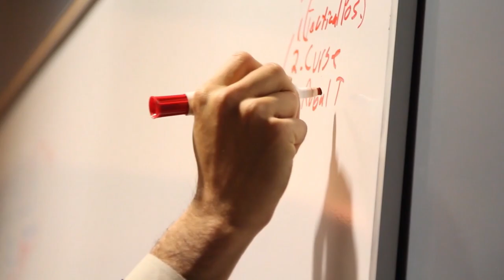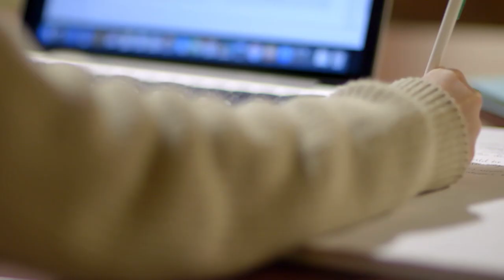A Word from Our Graduates | Augustine Institute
The Augustine Institute Graduate School of Theology equips leaders to serve the New Evangelization. The institute offers two degree programs: an MA in Theology and an MA in Leadership for the New Evangelization. The institute also offers a Concentration in Sacred Scripture. Located in Denver, Colorado, with over a dozen faculty members, the graduate school serves students through both on-campus and distance education programs. Faithful to the Church’s teaching, the core MA curriculum encompasses Sacred Scripture, sacred doctrine, history, and mission.

The Augustine Institute exists to help you and your loved ones better understand, live, and share your faith. We create innovative and engaging materials that help all Catholics deepen their relationship with God and his Church to proclaim the Gospel of Jesus Christ. From our Graduate School of Theology to Formed.org (the Catholic media platform), our children’s content, books, curriculum, parish programs, and Bible studies, we are here to support you at every level of your faith journey. With our expert theologians and biblical scholars at the heart of all we do, you can trust that our content aligns with the teachings of the Catholic Church.

Serving lay Catholics, parishes, and schools, we look forward to journeying with you and working together to build a Catholic culture.‬‬‬‬‬‬‬‬